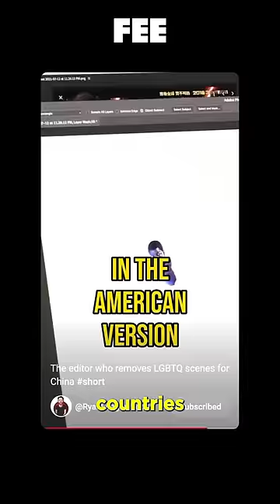Disney's at it AGAIN.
Disney's release of a new live-action Little Mermaid has been received well by audiences -- it's got a 94% audience score on Rotten Tomatoes and is creeping up on half a billion at the box office. And both the company and CEO Bob Iger have reinforced their commitment to inclusivity, diversity, and exploring new voices... except if it's in China.

Disney has once again altered their advertising campaigns in China specifically to downplay the race of a main character, and in the case of The Little Mermaid, *the* main character. They did the same thing with Star Wars: The Force Awakens, Black Panther, and more. It might be a crass money-grab -- but what we know for sure is that it conflicts with what Disney and Iger claim to stand for.

CREDITS:
Written by Abby Richardson & Matt Tabor